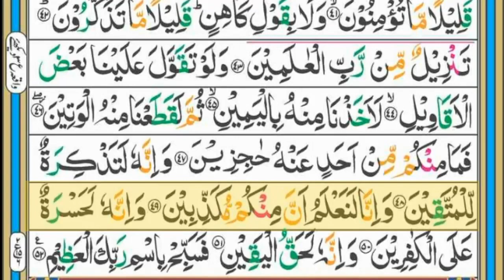Surah Al-Haqqah (سورہ الحاقہ ) || Para29 || Ruku 6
In this video we will recite Surah Al-Haqqah (سورہ الحاقہ ) Full HD Arabic Text .